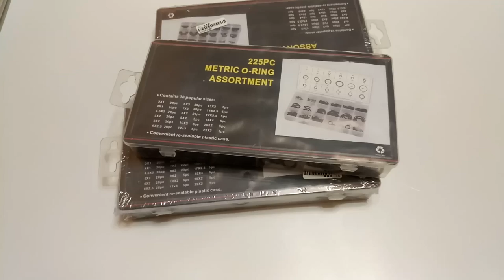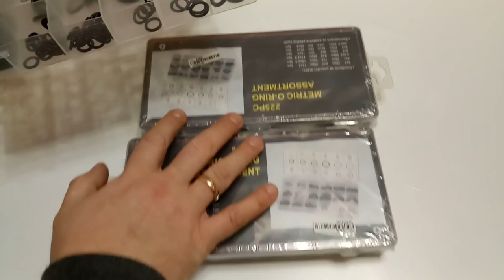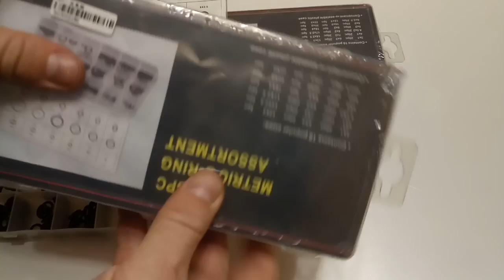Оринги (уплотнительные кольца) с Aliexpress. ZTD#306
🔥 В этом видео распакуем и поcмотрим на уплотнительные кольца - О-ринги или Оринги. Покупались для дайверского снаряжения дружественному каналу Про дайвинг